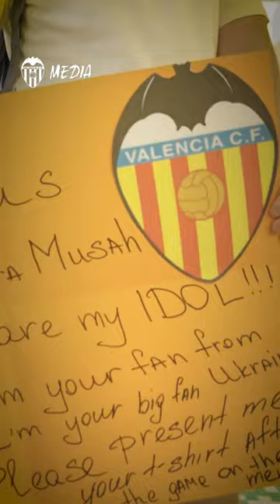🎥INSIDE🎥 Así ha sido nuestro desplazamiento a Eslovaquia 🇸🇰 ADNVCF🦇